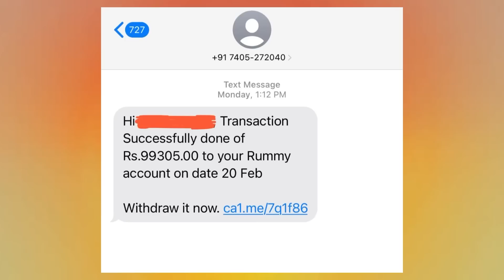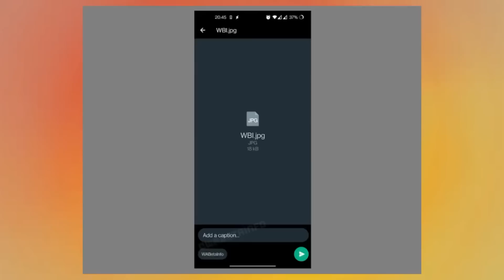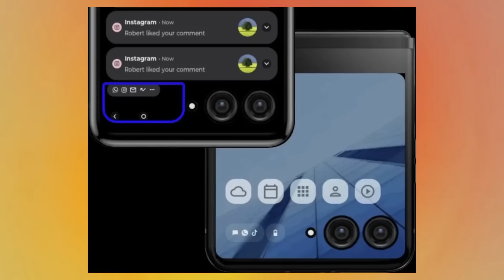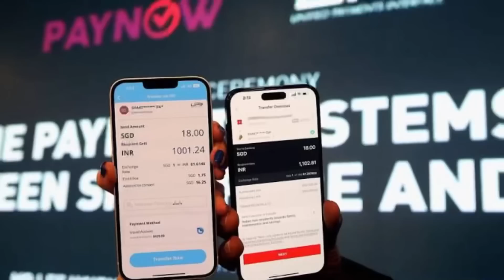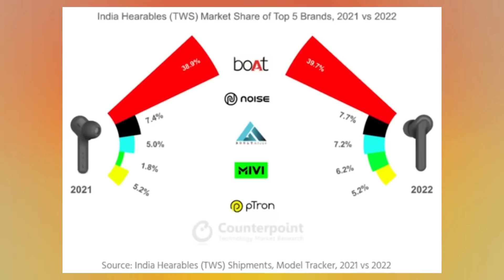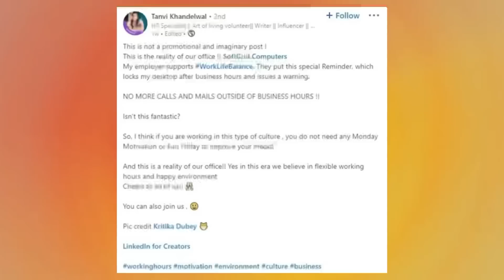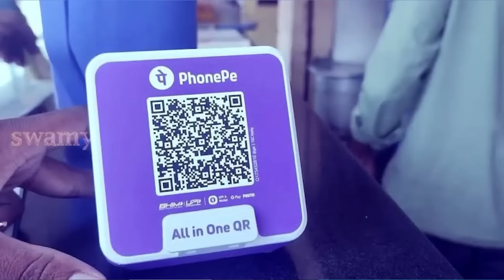Kannada Technews 506: Moto Razr 2023, WhatsApp, Krafton, Biggest Scam, PhonePe, Bike Taxi Banned,